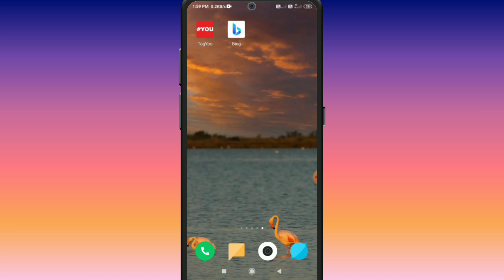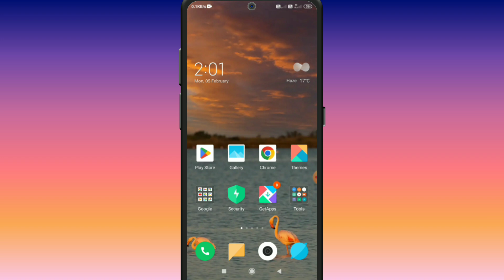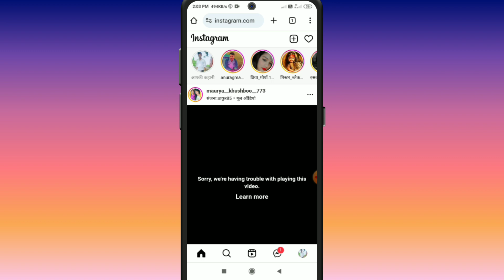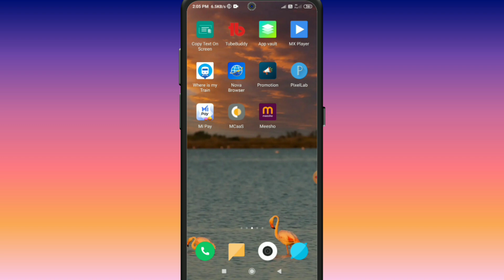Instagram Par Suggested Story Kaise Hataye 2024 | Instagram Suggested Story Turn Off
instagram ka draft delete kaise kare
instagram se link facebook ko kaise hataya
instagram hide suggested story
instagram reels video sa water mark kaise hataya
instagram story delete kaise kare